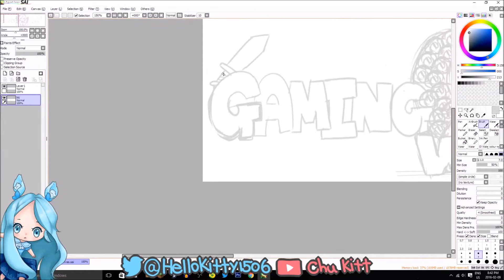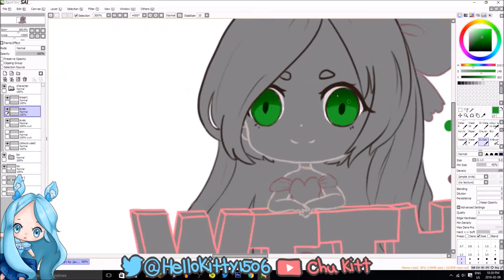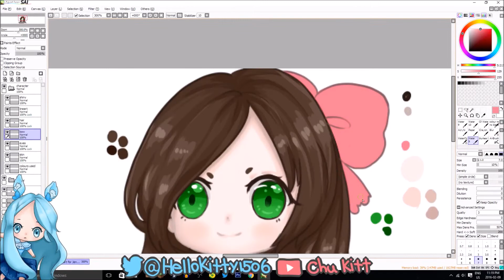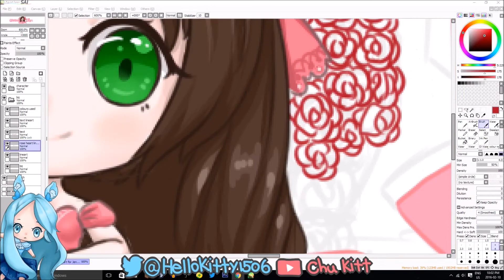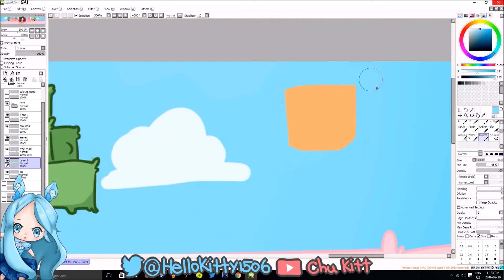speedpaint of GamingwithJen's banner!!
sorry for the late upload guys, I hadn't had time in the past few days to edit the video but here it is! Hope you guys like it :)